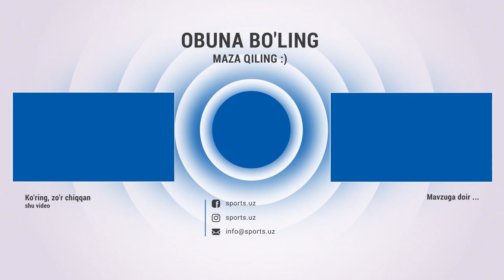Hakamlar yana qovun tushirdi, grandlarda kutilgan gʻalabalar - 12-tur sarhisobi